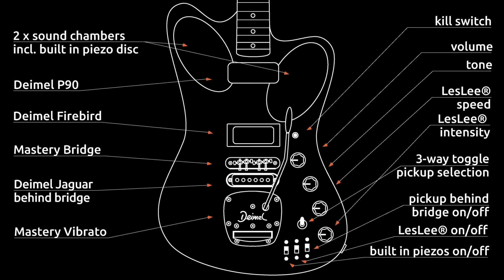Guitar Demo: Deimel Firestar »FireSchneiderTM« 2/3, full length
»» Check content description below in order to fast forward

Being inspired by offset guitar players in the world of noise, punk, alternative, and so many other forms of popular guitar music, we started building the Deimel Firestar in 2012 with an experimental approach in mind. Over the years we have developed more and more useful onboard features and are still developing more. We love to cross fields of experimental, film, theatre or noise music with our customers around the globe.

This Deimel Firestar »FireSchneiderTM« has 2 sound chambers incl. an attached built in piezo disk. Any stuff can be easily filled into the chambers which will heighten the amount of sound options an infinite. Combining this with any of the 3 pickups, the 3rd one is behind the bridge, and/ or the built in LesLee@, we are sure to hear new sounds soon we have not even thought of before.

GUITAR:
Deimel Firestar »FireSchneiderTM«
incl. Deimel P90 neck pickup; Deimel Firebird bridge pickup; Deimel Jaguar as 3rd pickup behind bridge; 2 sound champers in shape of ellipse w/ built in piezo each, bakelite covers; both concise to wood with magnets; extra kill switch, built in LesLee® adjustable in speed + intensity

PLAYER:
Dirk Dresselhaus aka »Schneider TM« at Zone, Berlin

AMPS:
Fender Blues Junior III (Links) + Fender 57 Custom Deluxe (Rechts)

CONTENT:
00:00:09
screws & other materials in piezo sound chambers

00:00:29
scratching bakelite cover / built in piezo

00:01:13
scratching guitar belt / built in piezo

00:01:25
Boss Oktaver OC 2 (on + off) – EHX 22500 stereo looper

00:04:23
pickup behind bridge

00:05:55
built in LesLee adjustable in speed + intensity

00:08:11
behind bridge pickup + piezo chamber pickups

00:09:27
behind bridge pickup + piezo chamber pickups + built in LesLee